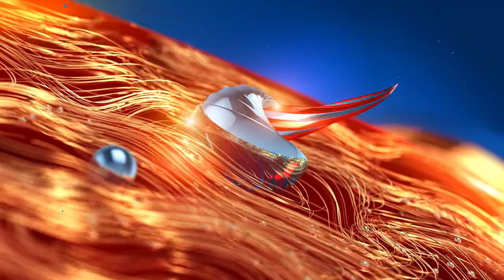തിരുവനന്തപുരത്ത് മത്സ്യ കൃഷി വിളവെടുപ്പ് നടന്നു | Zee Malayalam News | Kerala News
തിരുവനന്തപുരത്ത് മത്സ്യ കൃഷി വിളവെടുപ്പ് നടന്നു